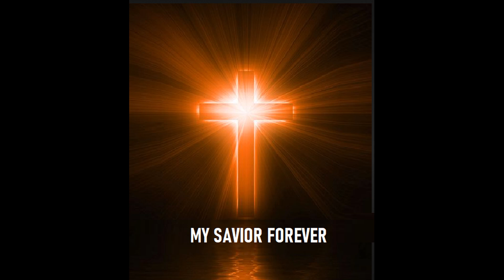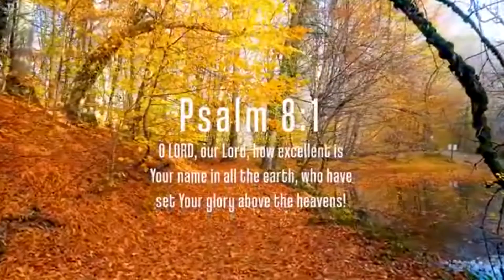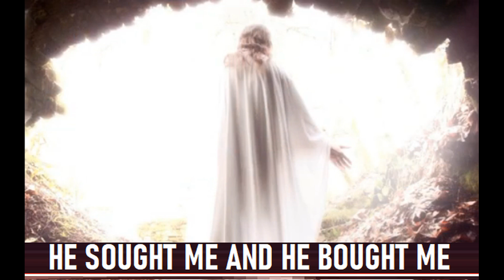VICTORY IN JESUS (VOICE) Pastor John Teixeira with lyrics.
God is not a God of defeat, but rather a God of glorious victory! The book of Revelation details the final, victorious way He establishes His authority and His glorious kingdom. After wiping out His enemies by His mighty power and uniting all things under Christ (Ephesians 1:22), He sits on His glorious throne and declares: it is done! I am Alpha and Omega, the beginning and the end.

Revelations 21:6
Certainly, the world had a beautiful beginning with the wonder of a perfect creation and the glory of humans created in God’s image. But the ensuing sin, chaos, and devastating pain that followed can sometimes make us doubt that God is truly a God of victory.

In this beautiful Revelation verse, and many other victory in Jesus scripture verses, God reminds us – His beautiful world’s beginning will have a victorious end!

 Pastor John Teixeira